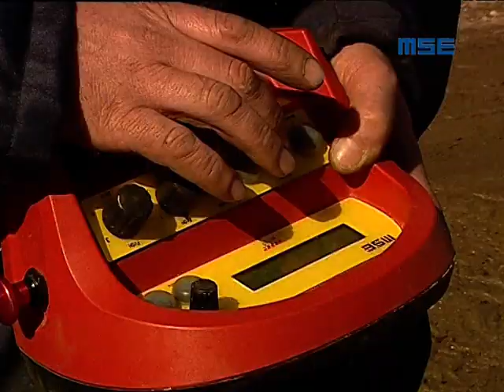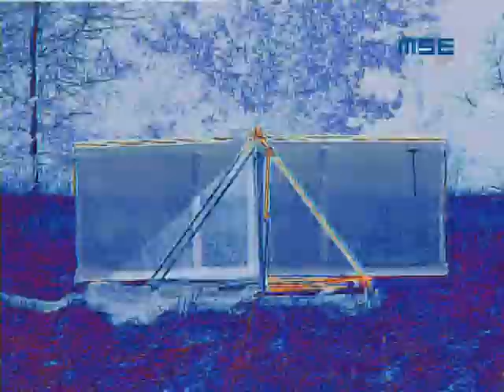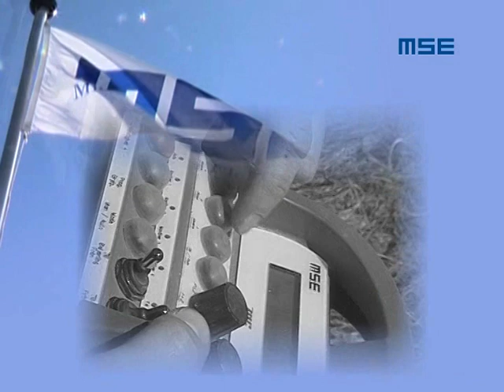MSE LIMO - Mobile ground moving target system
LIMO is a mobile ground moving target system intended for both live fire training and laser based training. The system can be used for both ground-to-ground and air-to-ground scenarios.
With LIMO, you can create realistic threats and scenarios for high quality gunnery and tactical training. Training with LIMO improves decision-making and soldier action in combat missions. The system is deployable and easy to set-up for training anywhere at anytime.

With one LIMO two bidirectional target tracks of up tp 1500 meters can be built. The maximum target speed is 50 km/h.